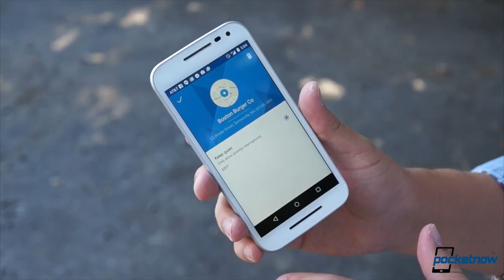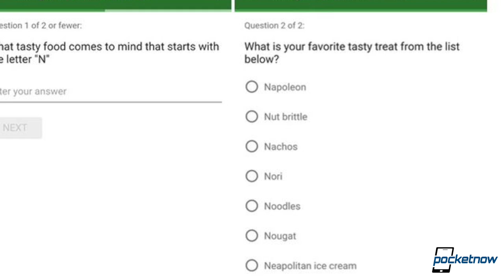Google's Android N naming, iPhone 7 dual-camera leaks & more - Pocketnow Daily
Stories:
- Moto G (3rd gen) discounted to $150 at B&H, microSD card and $20 coupon also included /2016/03/15/moto-g-3rd-gen-b-and-h-discount-microsd-card-gift-card
- Fossil Q Marshal and Q Wander deliver new Android Wear options /2016/03/15/fossil-q-marshal
- HTC teases “world class” cameras for its HTC 10 flagship /2016/03/15/htc-10-cameras
- iPhone 7 Plus dual-camera module leaks aplenty /2016/03/14/iphone-7-plus-dual-camera-leaks
- Google starts asking for help naming Android N, but Nutella isn’t even considered?! /2016/03/15/google-asks-your-help-naming-android-n

Watch today's Pocketnow Daily as we talk about the recent deals for a third-generation Moto G. Fossil follows as we learn of its new Q smartwatches running Android Wear. HTC then takes the stage with teasers of a "world class" camera on the HTC 10. Then we focus on the iPhone 7, now with new leaks on the possible camera modules. We end today's show talking about Google's possible naming scheme for Android N.